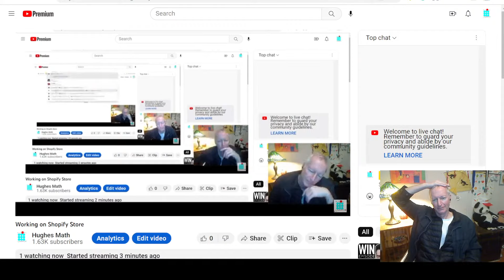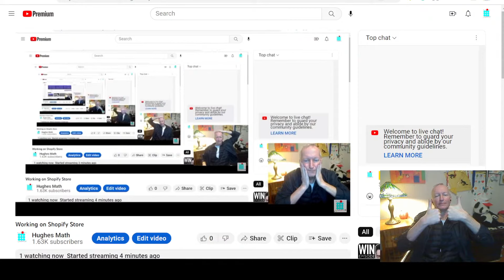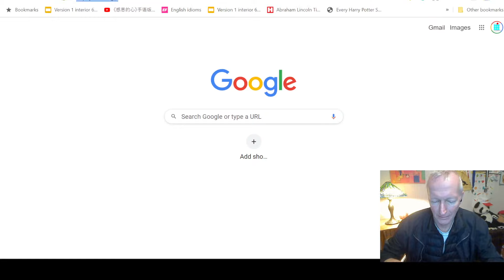A Different Picture within a Picture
Watching a live stream